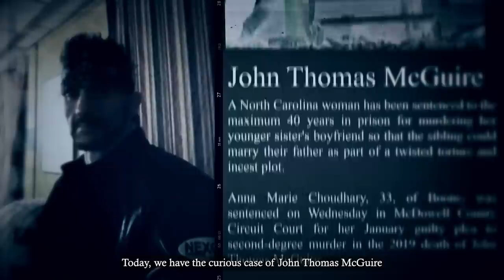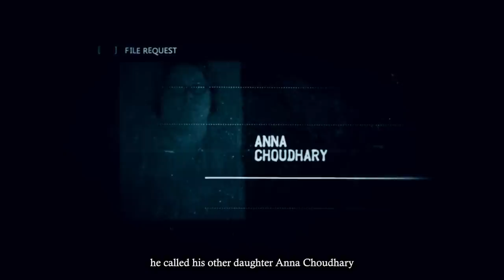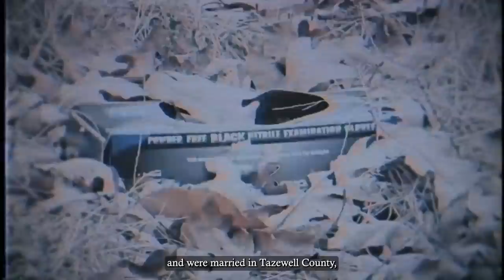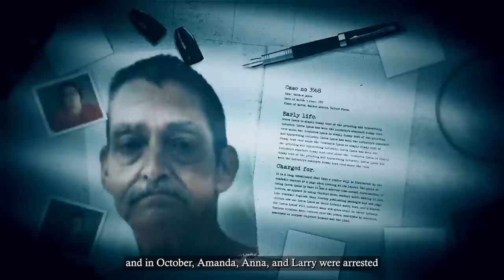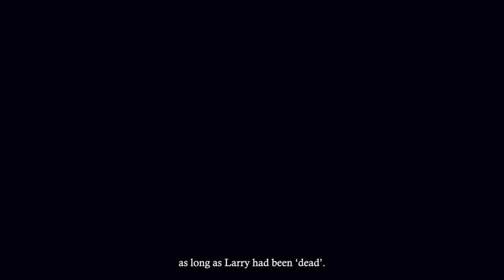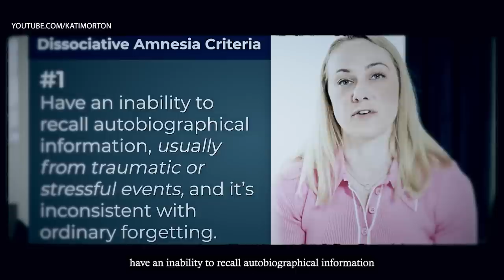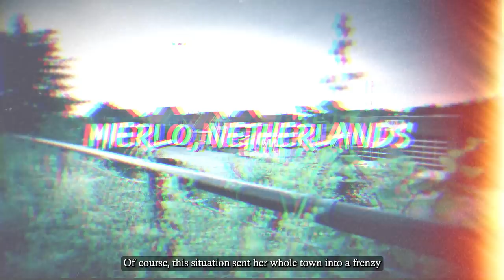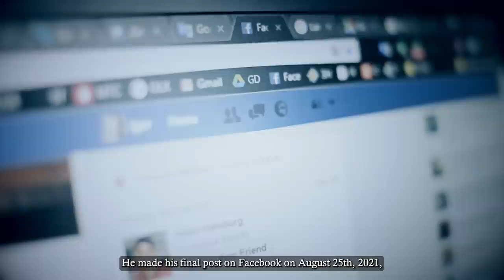Murders With The Scariest Plot Twists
Murder cases are always complicated. From the minute a crime is committed to the investigation and the final sentence, the journey to capture a murderer isn’t as straightforward as you might think. Sometime’s families wait for years - and even decades - for justice to be served.

Today, we have the curious case of John Thomas McGuire who fell in love with a girl called Amanda. From a family reunion gone terribly wrong to an inc*stuous relationship that followed a heinous crime, could John’s life have been saved if he had just never met Amanda?

Then we’re taking a look at a man called Lawrence Bader… or wait… should we call him John Johnson? Is this one of the strangest identity crisis cases that the world has ever seen?  Or did Bader truly just forget 30 whole years of his life?

We’re also going to talk about a young girl named Nicole Van Den Hurk whose step brother confessed to killing her decades after her body was discovered abandoned in the woods. But, why did he make a Facebook post announcing that he had killed his sister?

In this video, we’re taking a look at murders with the scariest plot twists ever.